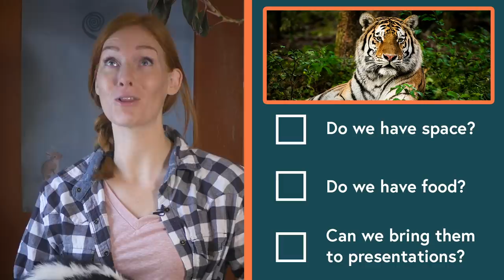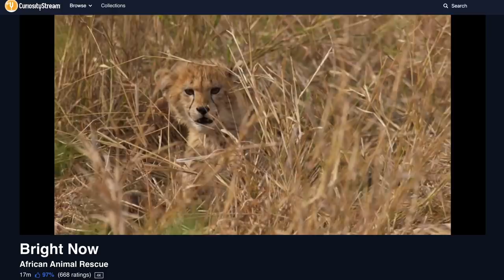How We Decide Which Animals to Take In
Can we save them all? Of course not, but we wish we could. Here's how we determined if we're able to take in an animal or not.

Brandon Metheny
Jessica R Sullivan
Lucka Kelbl
Ville Jappinen
Lucy McGlasson
Jeff Kushmerek
Sydney Dysert
Katy Caris
Sara L
Christopher Eric Anders
Rob Nielsen
David Richards
Matt Horrell
The Furies
Kevin
Graham Johnston
GiulianoB